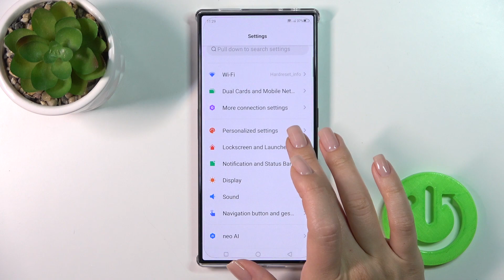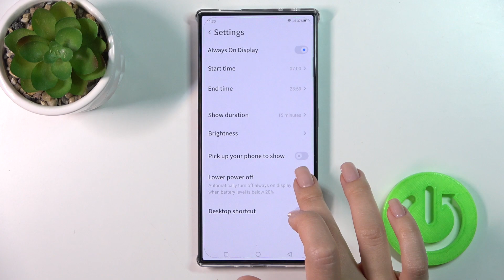How to Turn On Always On Display on ZTE Nubia Red Magic 8 Pro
Find out more info about ZTE Nubia Red Magic 8 Pro:
The Always On Display feature on your ZTE Nubia Red Magic 8 Pro offers a convenient way to glance at essential information without fully unlocking your phone. That amazing mode keeps the screen partially active, showing the time, date, apps notifications, and more, even when your ZTE device is in standby mode. Visit our YouTube channel if you want to know more about ZTE Nubia Red Magic 8 Pro.

How to turn on Always On Display on ZTE Nubia Red Magic 8 Pro? How to activate Always On Display on ZTE Nubia Red Magic 8 Pro? How to enable Always On Display on ZTE Nubia Red Magic 8 Pro?